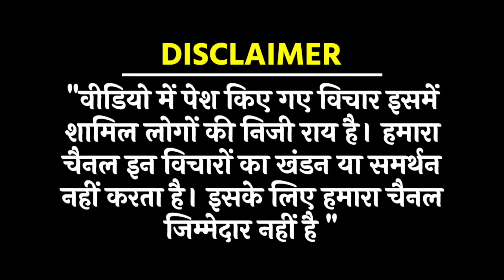वैशाली से शंभू सिंह की जीत पक्की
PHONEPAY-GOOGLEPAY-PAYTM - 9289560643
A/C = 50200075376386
IFSC = HDFC0000314
Reporter-
Editor- Amit
Camera person-